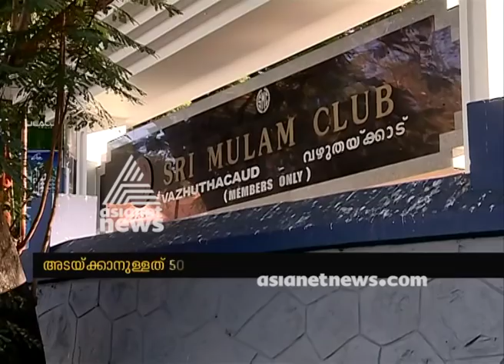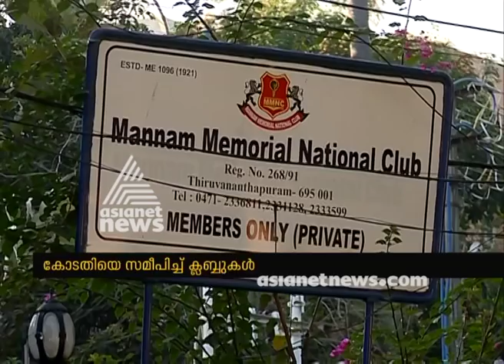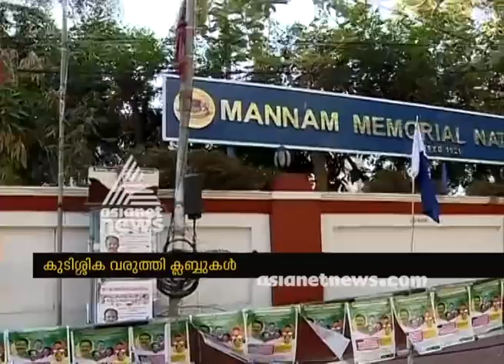District governing body took action against Clubs for balance dues at Trivandrum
District governing body took action against Clubs for balance dues